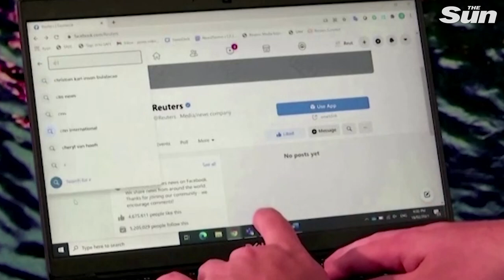MP slams Australian Open final crowd booing Covid-19 vaccine rollout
Austalia's deputy PM, Michael McCormack, slams people booing at the Tennis Australia executive Jayne Hrdlicka for mentioning vaccines at the Australian Open final.

NOVAK DJOKOVIC's ninth Australian Open win was marred by the mention of coronavirus vaccines during the post-match ceremony was met with boos from the crowd.

Djokovic enjoyed a comfortable three-set victory against Daniil Medvedev in the Rod Laver Arena.

Some spectators booed Tennis Australia executive Jayne Hrdlicka for mentioning vaccines.

She said: "It's been a time of deep loss and extraordinary sacrifice for everyone.

"With vaccinations on the way, rolling out in many countries around the world, it's now a time for optimism and hope for the future."

BOO BOYS Australian Open final marred by fan protest halting play and crowd booing when Covid vaccine is mentioned in ceremony